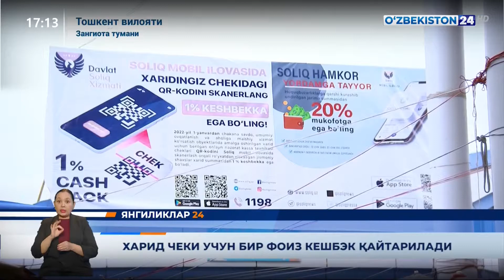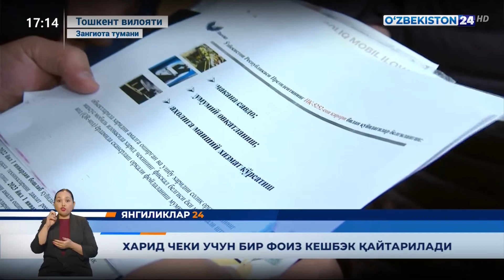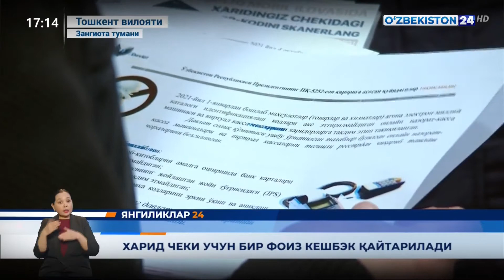Харид чеки учун бир фоиз кешбэк қайтарилади